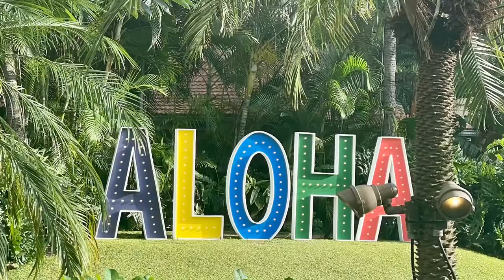Hawaii Honolulu Photo Tour ! Oahu